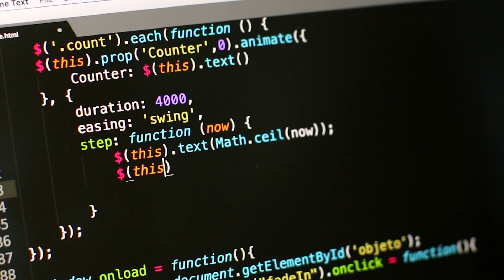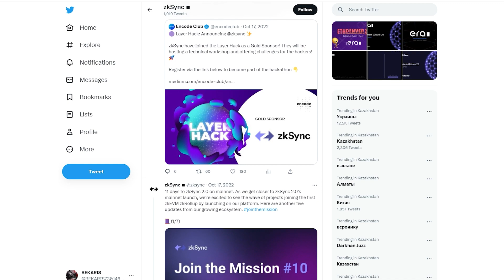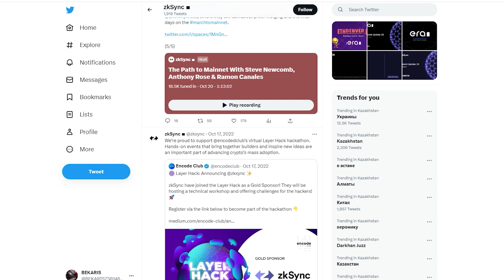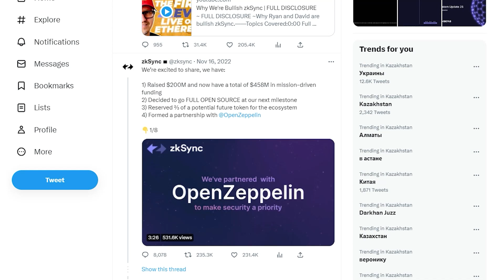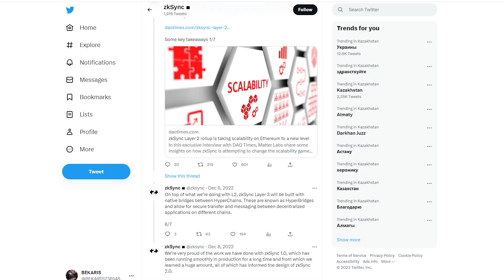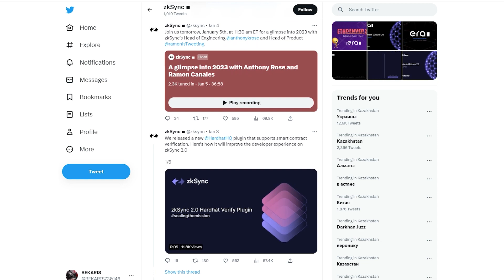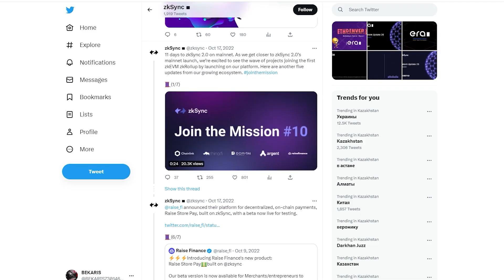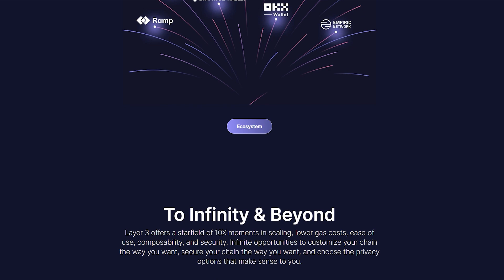ZkSync: блокчейн второго уровня L2, новости проекта. Zksync Era, Matter Labs. Крипто новости + sub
zkSync – протокол, представляющий собой сборку ZK – роллапов с нулевым разглашением. Он создан для того, чтобы улучшить масштабируемость сети Ethereum и сделать её транзакции более дешевыми. Особенность этого протокола заключается в том, что он выносит вычисления за пределы сети. Вне её также хранятся основные массивы данных. При этом пользователям доступен тот же уровень безопасности, что и при обычном использовании Ethereum, поскольку все транзакции подтверждены.

ZkSync: блокчейн второго уровня L2, новости проекта. Zksync Era, Lite, Matter Labs. Крипто новости